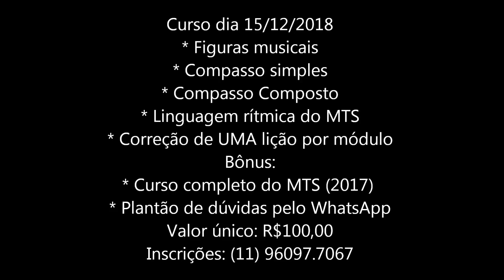Curso Linguagem rítmica MTS. VAGAS LIMITADAS!